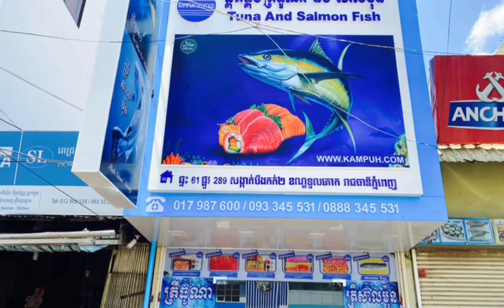គម្រោងទី៤ ភូមិចំការដូងរីសត រឹតតែប្លែក